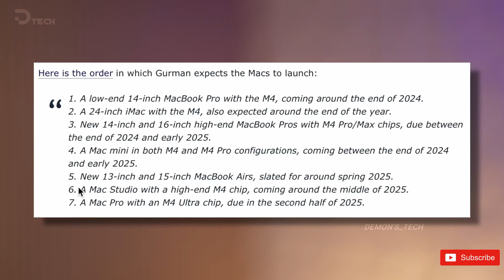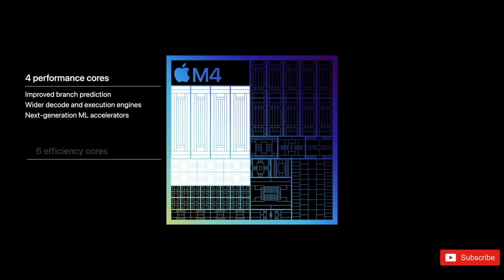M4 Mac Mini - Redesign CONFIRMED After 14 Years🔥🔥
The M4 Mac mini is rumored to launch later this year, featuring a significant redesign that aims to showcase a compact form similar to an Apple TV, albeit with a bit more height to fit additional hardware. Analyzing previous benchmarks reveals that the M4 consistently outperforms the M3 and even more robust chipsets like the M3 pro and Snapdragon X Elite in both single-core and multi-core evaluations. This sets a strong expectation that the M4 pro, which will power the Mac mini, will offer unparalleled performance compared to any other portable computer available.